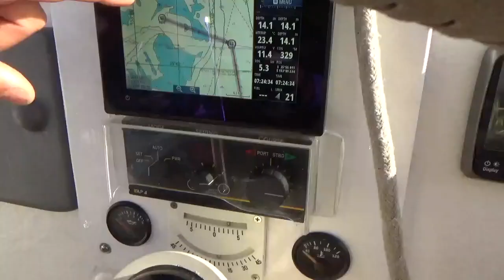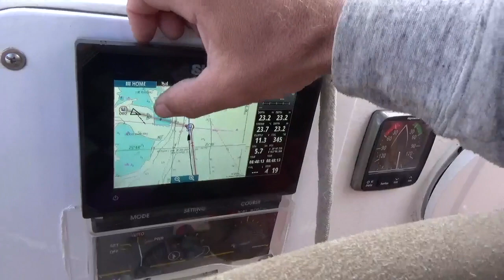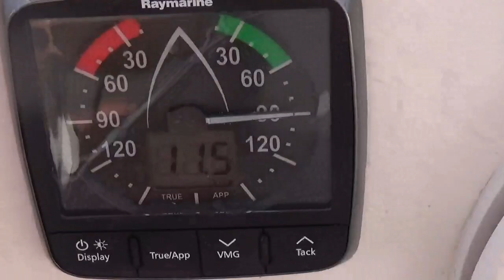sailing ADVENTURE to the WORLDS largest sand ISLAND | Episode 24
this episode join us on our epic voyage to the worlds largest sand island.